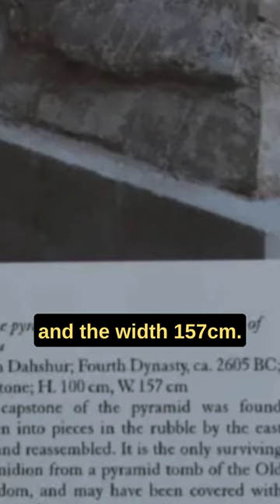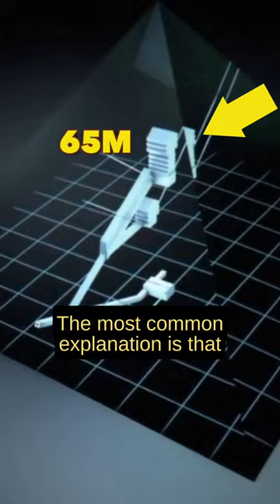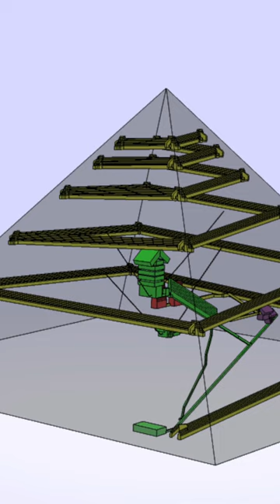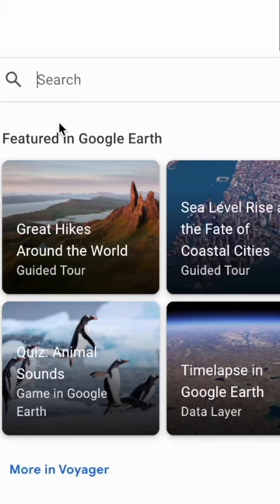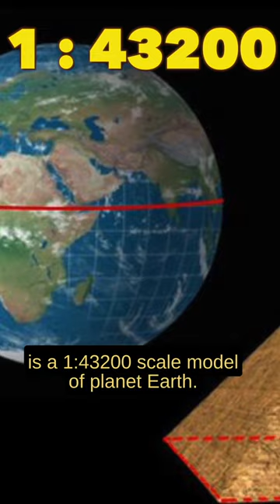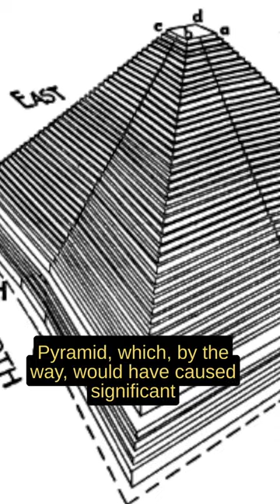The GREAT PYRAMIDS’ Greatest Mysteries (Metanoia Shorts Compilation)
Get ready to have your mind blown with Metanoia's compilation of the most incredible videos of the Great Pyramids of Giza. This video showcases the sheer magnitude and beauty of these ancient wonders. Immerse yourself in the history and mystery surrounding the pyramids as we take you on a journey through the fascinating facts and theories surrounding their construction. Discover the secrets hidden within the pyramids and learn about the theories behind how they were built. This video is a must-see for anyone interested in history, architecture, and the ancient world. Don't miss out on the opportunity to experience the Great Pyramids of Giza like never before.

[Footage Credit] (Cost of the Great Pyramid VIdeo)
Video Provided by : Farouk Mahmoud
Farouk Mahmoud Gomaa